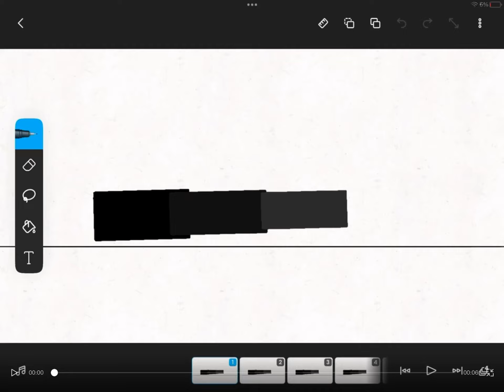Tail slam effect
Sound effect is NOT mine

Animation is mine hope y’all like it
15 Fps
35Frames